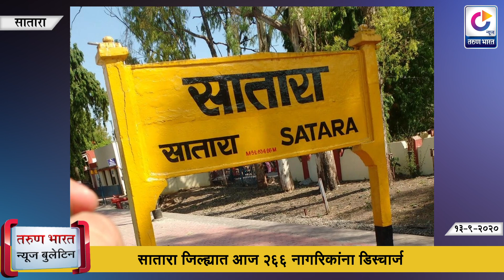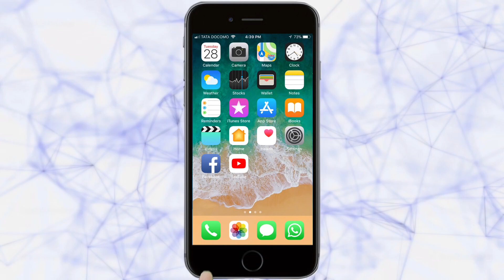तरुण भारत महाराष्ट्र बुलेटिन | TARUN BHARAT MAHARASHTRA BULLETIN | 13-09-2020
TARUN BHARAT MAHARASHTRA BULLETIN | 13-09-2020
| तरुण भारत महाराष्ट्र बुलेटिन
माझे कुटूंब माझी जबाबदारी मोहिमेत लोकसहभाग घ्या : जिल्हाधिकारी (सोलापूर)
सोलापूर ग्रामीण भागात 601 कोरोना रुग्णांची भर (सोलापूर)
सोलापुरात मराठा क्रांती मोर्चाच्यावतीने प्रतिकात्मक तिरडी आंदोलन (सोलापूर)
कोविड वॉर्डमध्ये जाऊन पालकमंत्र्यांची रुग्णांना विचारपूस (सांगली)
चंद्रलेखाराजे भोसले यांचे निधन (सातारा)
सातारा जिल्ह्यात आज 266 नागरिकांना डिस्चार्ज (सातारा)
भाजपकडून महाविकास आघाडीला अस्थिर करण्याचे षडयंत्र : मुश्रीफ (कोल्हापूर)
जुन्या काळातील डॉक्टर आण्णासाहेब चौगुले यांचं कोरोनाने निधन (कोल्हापूर)
‘माझे कुटुंब, माझी जबाबदारी मोहीम’ जिह्यात प्रभावीपणे राबवा : मुश्रीफ (कोल्हापूर)
मराठा समाजाला न्याय मिळणारच : उद्धव ठाकरे
प्रत्येक घरातील व्यक्तीची होणार आरोग्य चौकशी : मुख्यमंत्री
सत्तेतील श्रीमंत मराठा आमदारांना आरक्षण नकोय : प्रकाश आंबेडकर
कंगनापेक्षा कोरोनावर लक्ष द्या; फडणवीसांचा मुख्यमंत्र्यांना टोला
आम्ही कोणालाच बाहेर जायला सांगितले नाही; संजय राऊत यांचा टोला